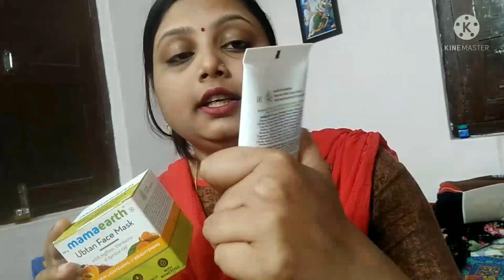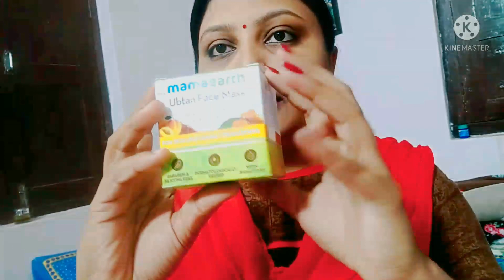Mera naya product#mamaearth ubtan face mask and tea tree scrub#tadka pan from Amazon#how I manage?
my all videos link is here